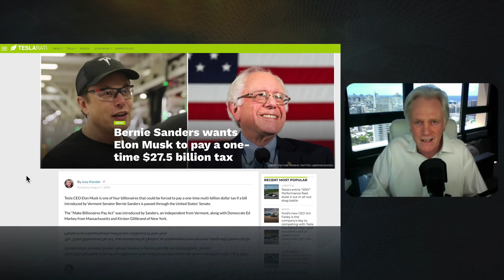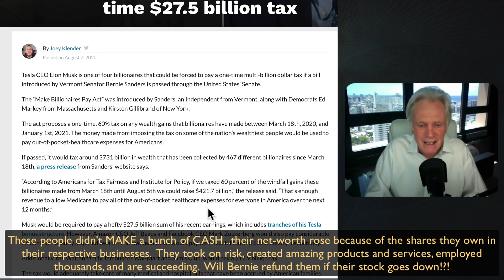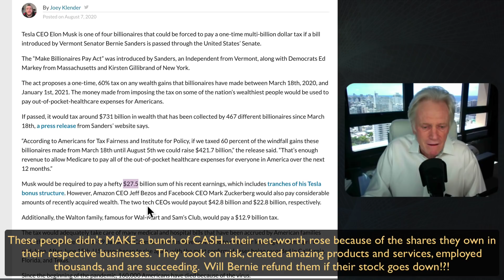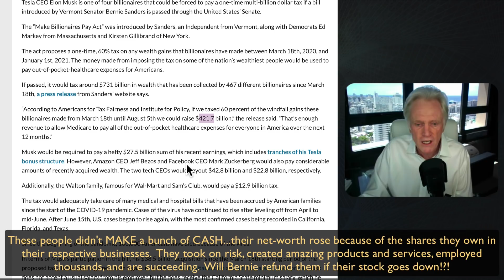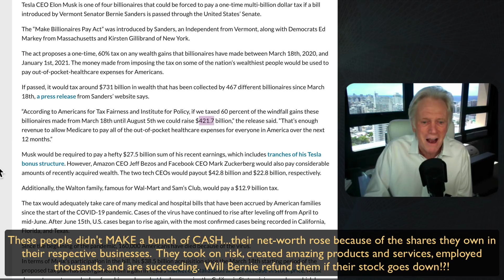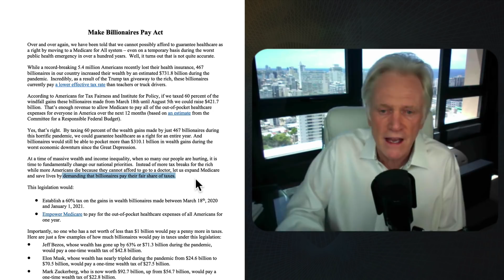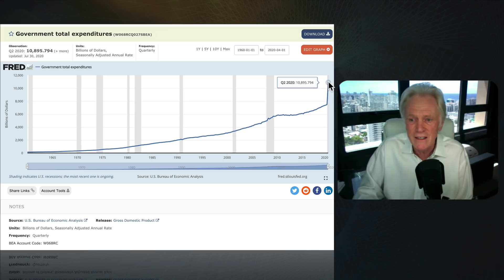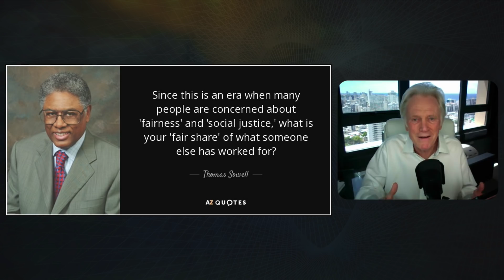Why Bernie Sanders Wants To Steal Elon Musk's Beer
Bernie Sanders wants to chug Elon Musk's beer - but why? Join Mike Maloney as he delves into a recent bill proposed by Sanders, the knock on effects may surprise you. Thanks for sharing and clicking that 'Like' button. For those wondering why our videos don't appear in their subscription feed immediately - we release our clips to our free weekly email readers first, then later we publish to YouTube. Sometimes it's just hours, sometimes it's a couple of days later. This is to encourage people to join our free newsletter - because one day, we may not have YouTube to rely on. As always, thank you for your support. M.